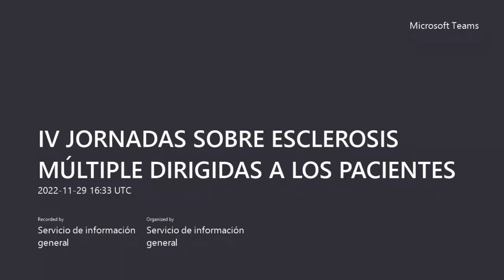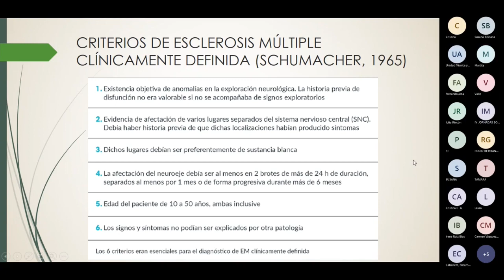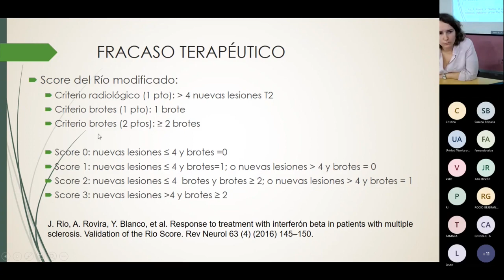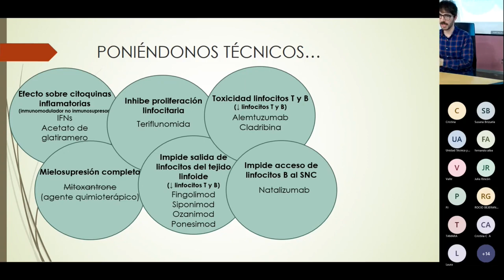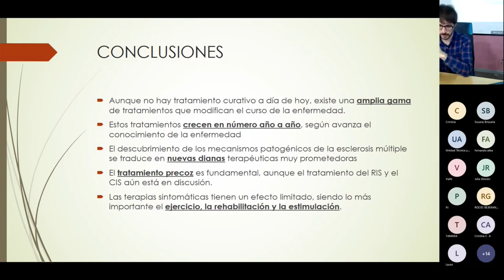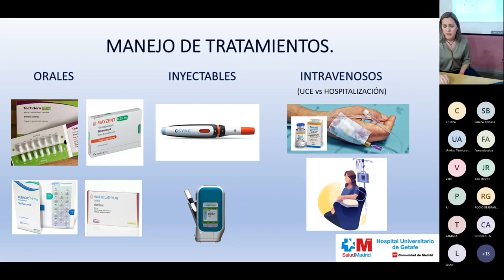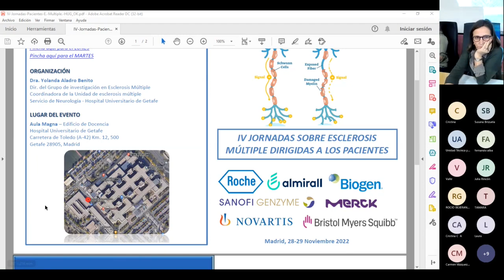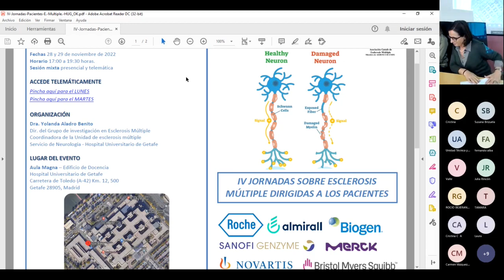IV Jornadas sobre Esclerosis Múltiple dirigidas a los pacientes_2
IV Jornadas sobre Esclerosis Múltiple dirigidas a los pacientes que se celebraron los días 28 y 29 de noviembre en el Aula Magna del Hospital Universitario de Getafe (HUG).